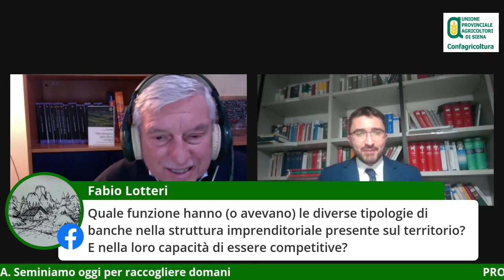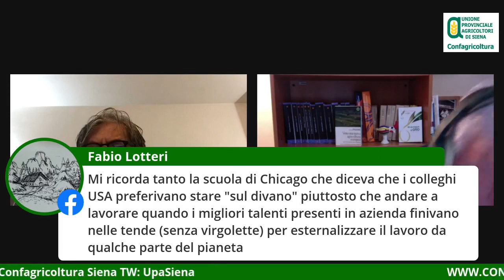Confagricoltura Siena - Produttività, coltiviamo la ripartenza -2 (20.11.20)